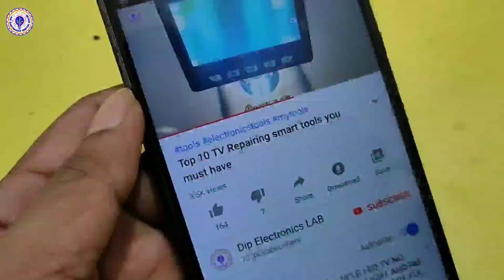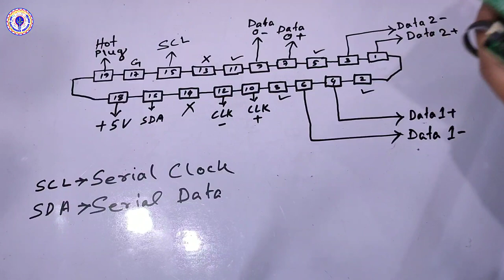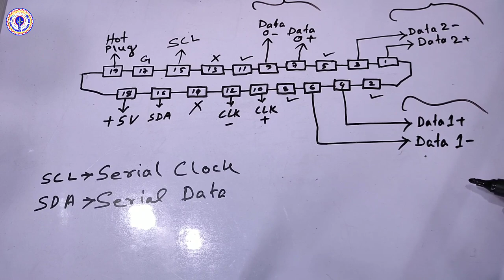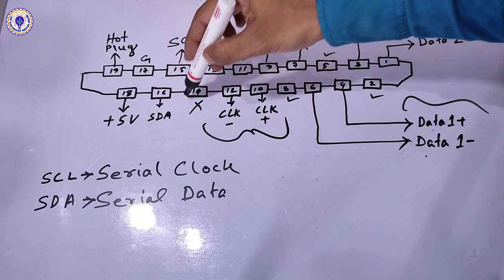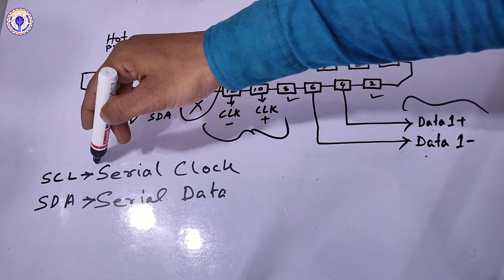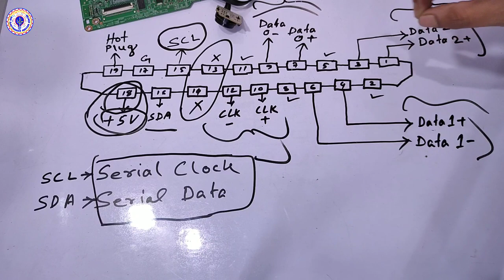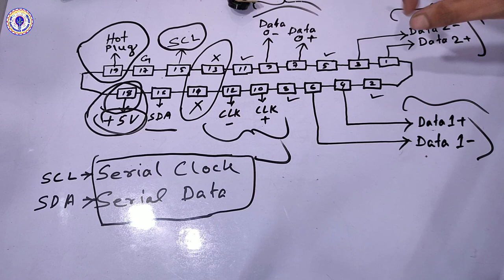How to repair HDMI port full information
hi guys in this video I'm going to tell you how to repair hdmi port. if your hdmi port does not work then watch this video till the end and know the Repairing pricess of hdmi port.

Requested Topic:
how to repair HDMI port,
LCD LED TV HDMI port repairing,
how to repair HDMI port of LCD LED TV,